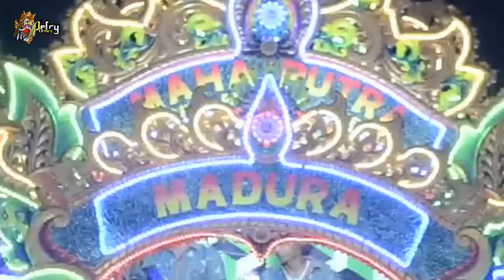Grebek Penampilan Musik Daul Maha Putra Crew Sendirian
Musik daul maha putra Main di desa kolpajung kemaren.

    Terimakasih sudah tonton video Ini, Semoga bermanfaat.